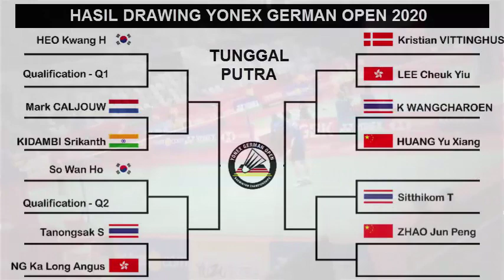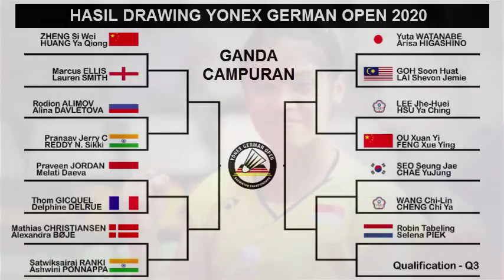JORJI VS FITRIANI | UPDATE!! Hasil Drawing YONEX German Open 2020 BWF World Tour Super 300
tournament badminton yonex german open akan berlangsung 3 sampai 8 maret
indonesia sendiri hanya mengirimkan sedikit wakilnya
tournament yonex jerman open sendiri berlevel bwf world tour super 300
dan akan memperebutkan hadiah total senilai seratus tujupuluh us dolar
berikut kami akan menampilkan hasil drawing yonex german open

indonesia hanya mengirimkan sedikit wakil nya terhitung di sektor tunggal putra tidak ada nama seperti antony sinisuka ginting
lain dengan sektor tunggal putra di sektor tunggal putri indonesia menurunkan pemain pemain andalanya seperti gregoria mariska tunjung
fitriani fitriani dan ruseli hertawan